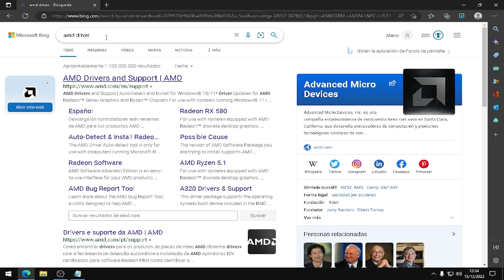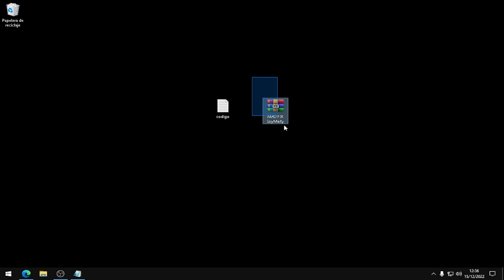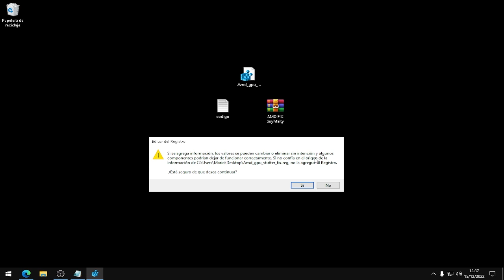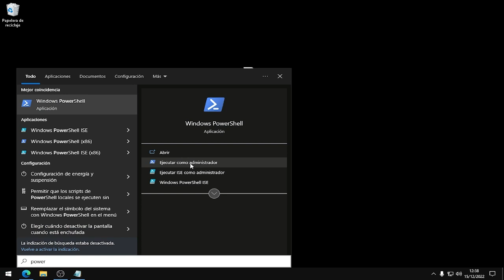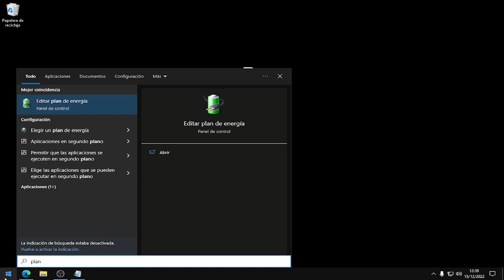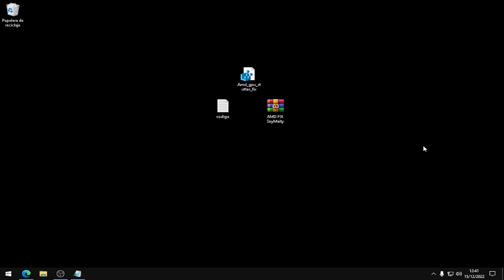OPTIMIZAR AMD al MÁXIMO - Mejor Rendimiento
Como Optimizar tu Tarjeta Gráfica AMD en pocos pasos.
Tu Gráfica AMD Volará luego de esta optimización.